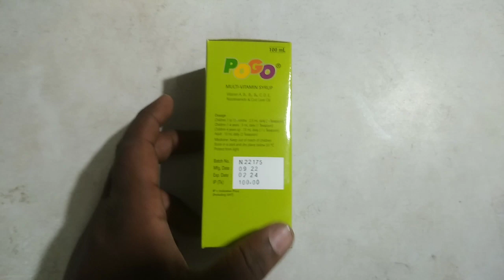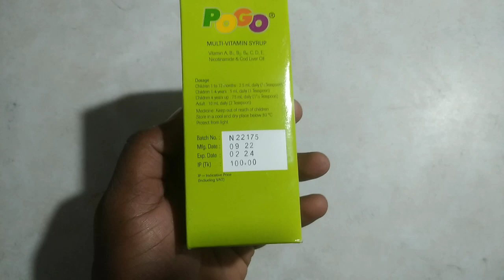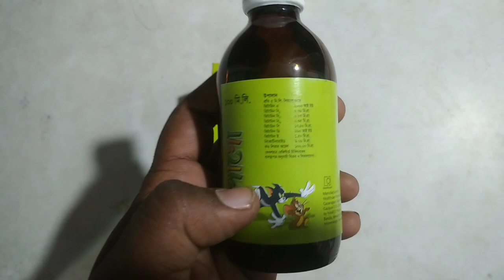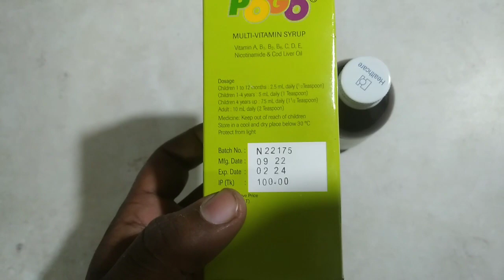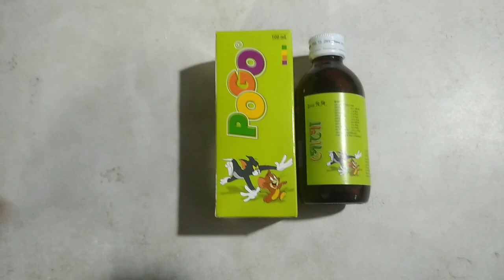pogo syrup er kaj । Pogo syrup for baby । Side effects of pogo syrup । pogo syrup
pogo
multivitamin
cod liver oil
kids growth
pogo syrup
কড লিভার অয়েল এর উপকারিতা
pogo syrup review
pogo syrup bangla
pogo syrup in bd
pogo syrup in bangla
pogo syrup price in bangladesh
pogo syrup for child
zinc syrup
multivitamin benefits
multivitamin benefits for skin
cod liver oil benefits
পোগো
পোগো সিরাপ
pogo সিরাপ
vitamin

MedicineBanglaTips চ্যানেলের সবাইকে স্বাগতম।

আমরা আমাদের এই চ্যানেলটির মাধ্যমে বিভিন্ন ধরনের
ওষুধ বা ড্রাগ সম্পর্কে প্রাথমিক ধারণা, কার্যকারিতা, সেবনের
নিয়মাবলী, পার্শ্বপ্রতিক্রিয়া ও সতর্কতা সম্পর্কে বিস্তারিত
বর্ণনা করার চেষ্টা করে থাকি এবং স্বাস্থ্য বিষয়ক বিভিন্ন
ধারণা দিয়ে থাকি।

সেবন করবেন না। আমরা কেবল আপনাকে ওষুধ বা ড্রাগ
সম্পর্কে প্রাথমিক ধারণা ও স্বাস্থ্য বিষয়ক পরামর্শের মাধ্যমে
সচেতনতা তৈরির চেষ্টা করছি। যদি কেউ ওষুধ সেবন করে
থাকেন তার দায়-ভার  Medicine BanglaTips চ্যানেল
নিবে না।